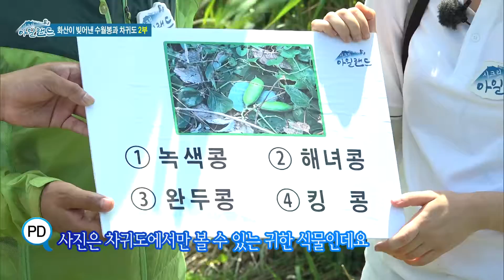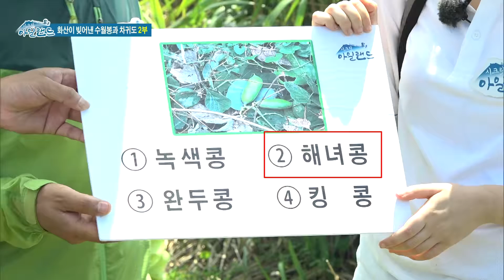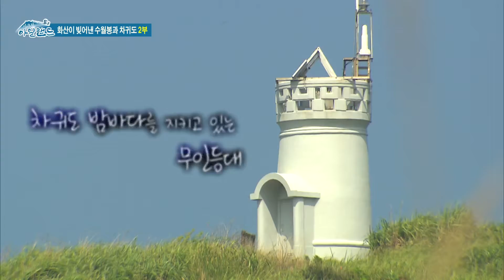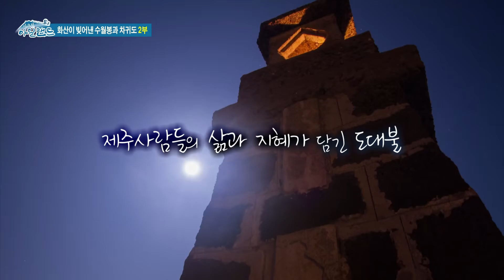[52회] 화산이 빚어낸 수월봉과 차귀도 2부 | 시크릿 아일랜드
제주의 바람의 언덕을 찾아라!
신비의 전설을 간직한 바람의 언덕 수월봉과
눈부신 풍광이 펼쳐지는 아름다운 섬 차귀도

화신이 빚어낸 제주의 숨은 비경의 비밀을 알려드립니다.